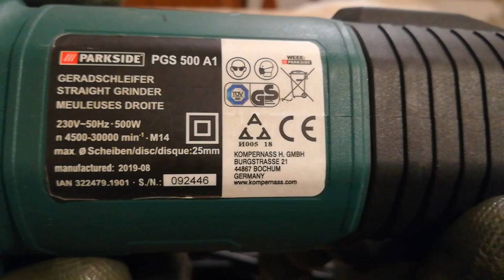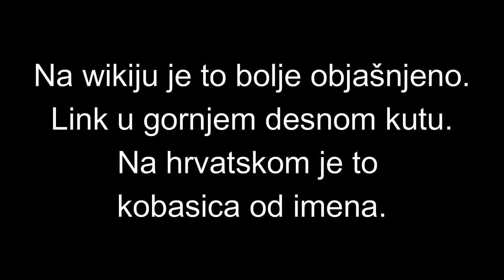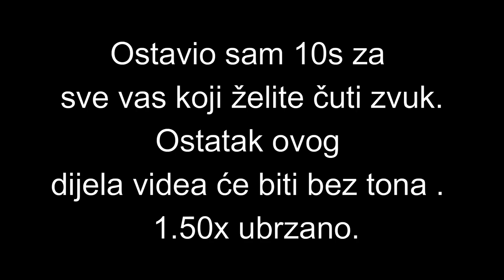Parkside Ravna Brusilica PGS 500 A1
Kratka recenzija brusilice koju imam već skoro pa 3 godine !
Nadam se da će nova serija biti jednako kvalitetna !

 Drilpro karbidna glodala:

Čuvajte svoje zdravlje -jer ono za razliku od vašeg rada NEMA CIJENU !